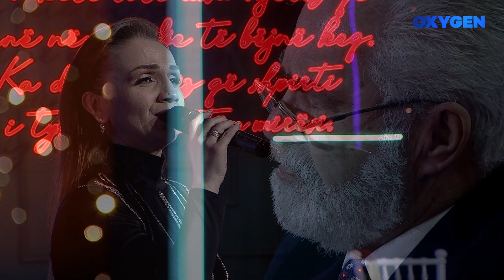Linda Hakaj - Vijn Vaporat